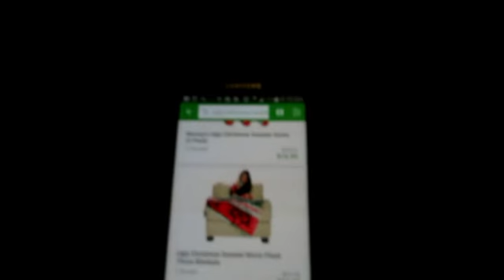Christmas Coming /Ugly Sweaters!! | VLOG 13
SOCIAL MEDIA!

➜ Key_Marie02